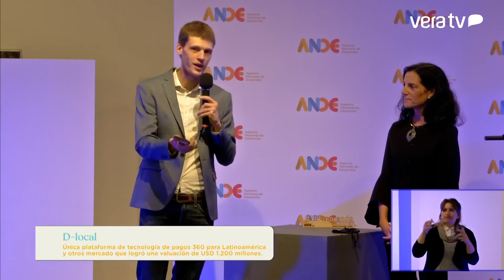Ministra Arbeleche reafirmó el apoyo del gobierno a los emprendedores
En el Día Nacional de la Cultura Emprendedora, la ministra de Economía y Finanzas Azucena Arbeleche entregó el reconocimiento a “Emprendimientos que posicionan a Uruguay en el Mundo”, que fue para D-Local, la primera empresa unicornio de Uruguay.